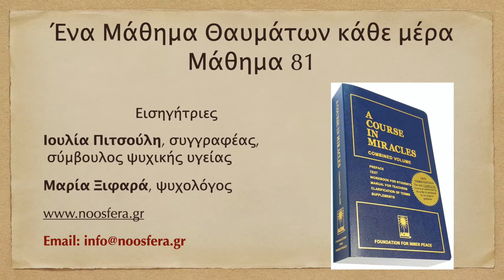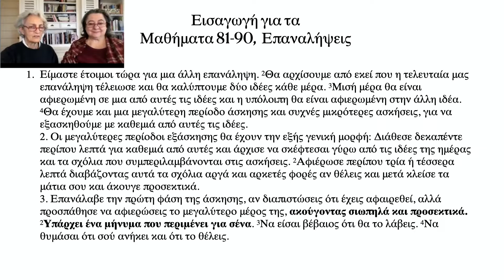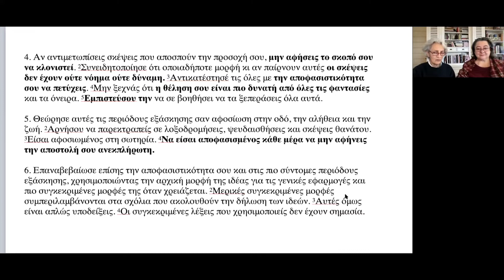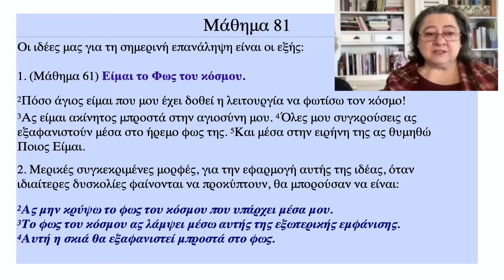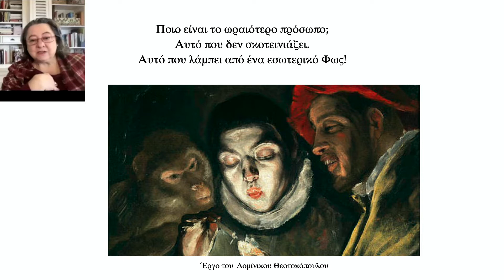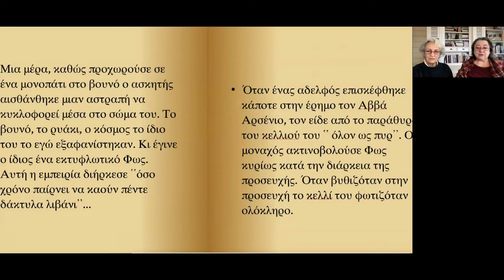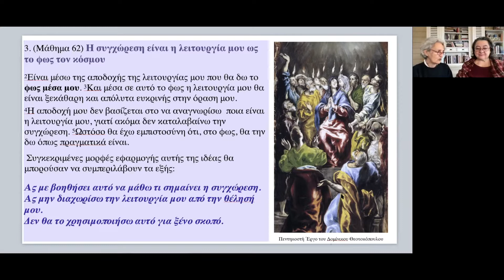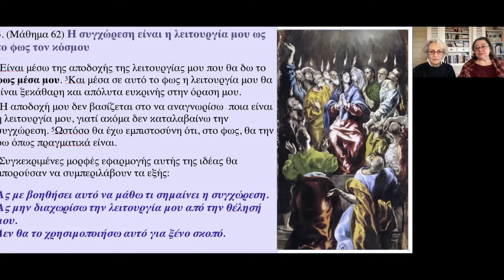A Course in Miracles - Lesson 81 - Μαθήματα Θαυμάτων - Μάθημα 81 - English/Greek Subs